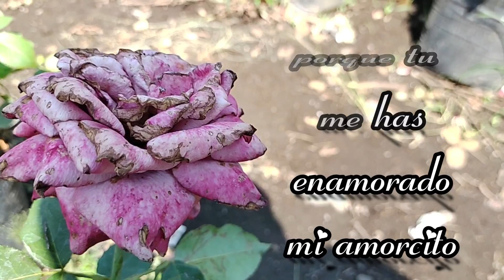Vuelve Mi amor a mis brazos, Estoy enamorado Mensaje de amor para tí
amorcito lindo me enamoré
Poesía sin Límite Enamora a esa persona especial con los hermosos videos romanticos